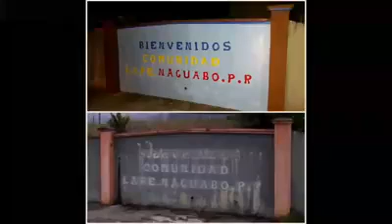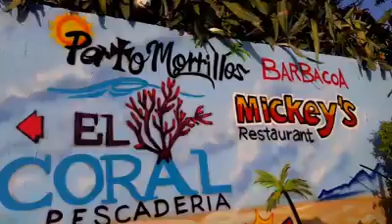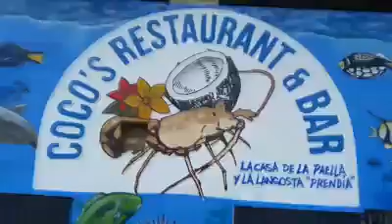Artes en Naguabo